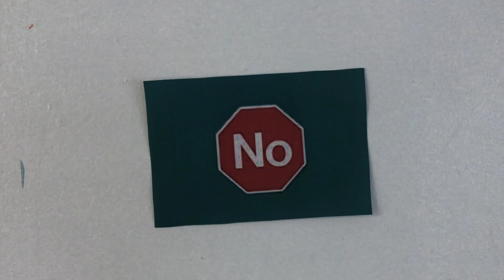Touched- Sammie King (Poem)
-One in four girls and one in six boys will be sexually abused before they turn 18 years old.
-34% of people who sexually abuse a child are family members of the child.
-Only 12% of child sexual abuse is ever reported to the authorities

"Above All Odds" Poetry Mixtape Streaming NOW!